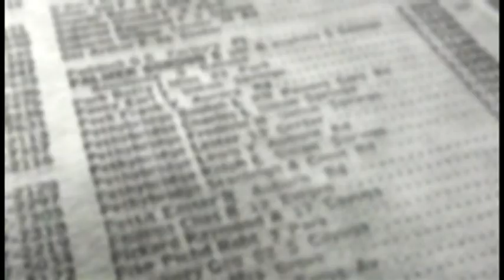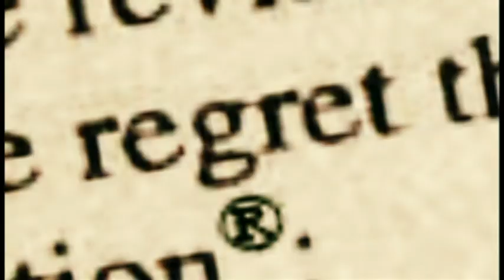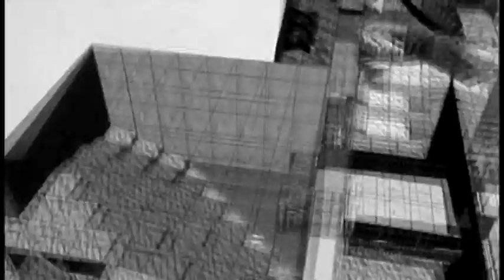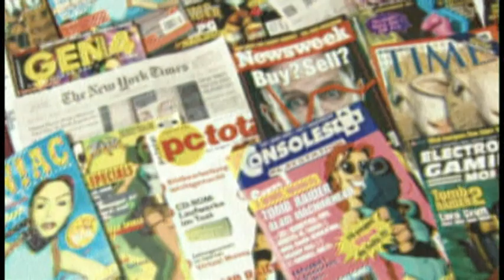1. Gametap TR Documentary - The Beginning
This is the first part of Gametap's Tomb Raider Anniversary Documentary released on the site and on the collector's edition of Tomb Raider Anniversary. Sadly since their redesign of their site they no longer have this video.

This part focuses on the series from the first concepts designs in 1995 to the release of Tomb Raider 3

The video itself is awesome, and it features a set of amazing interviews with the people behind the games. The documentary is narrated by someone we all know very well, Keeley Hawes, the current voice of Lara Croft.